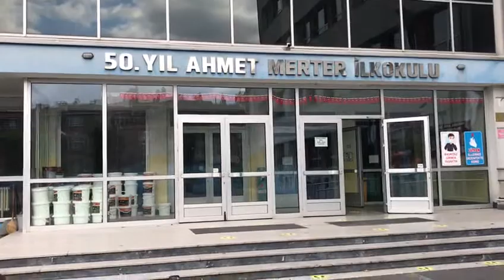2020-2021 Eğitim Öğretim Yılı İlk Zili 2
Pandemi sürecinde, 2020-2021 eğitim öğretim yılının ilk zilini okulumuzda çalarak okulumuz eğitim öğretime hazır olduğunu bildiriyoruz. 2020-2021 eğitim öğretim yılının başlangıç zili videolarını sizlerle paylaşıyoruz.